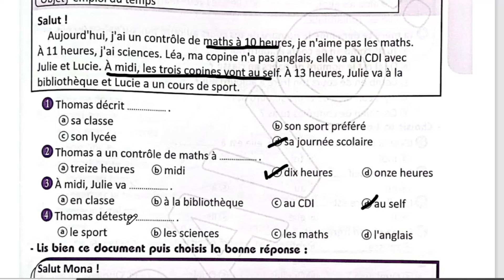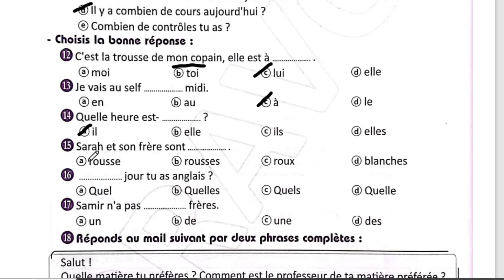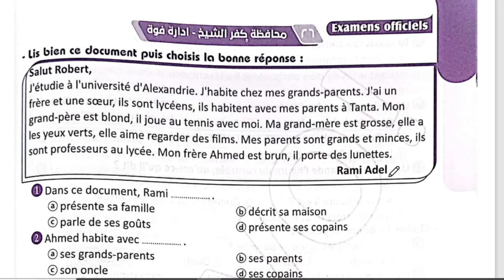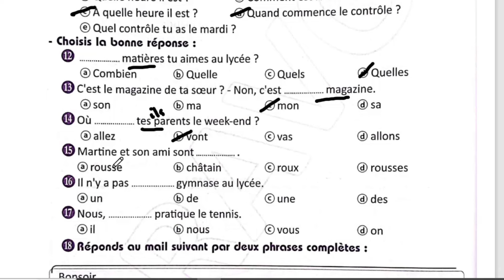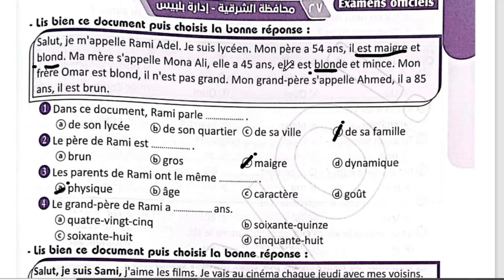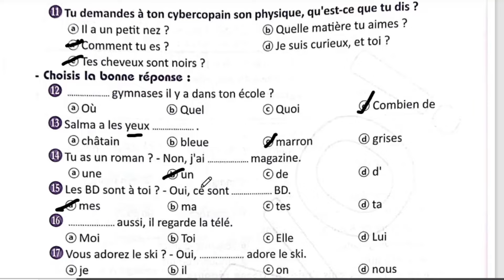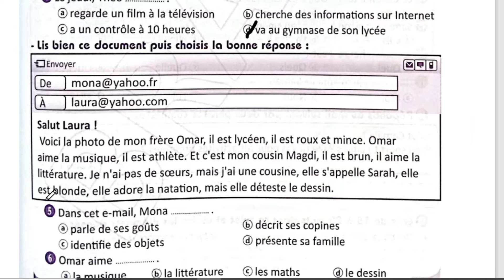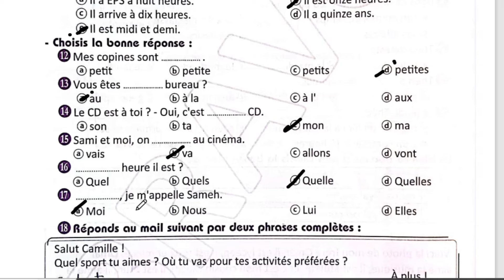برافو اولى ثانوي الترم الثاني حل امتحان 25 ، 26 ، 27 ، 28 من ص 223 الى ص 230 لعام 2024